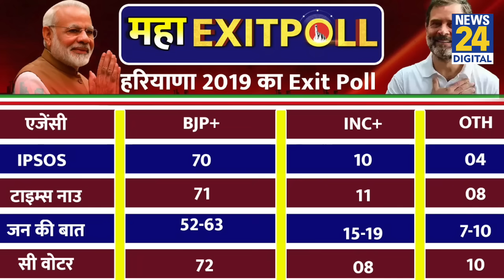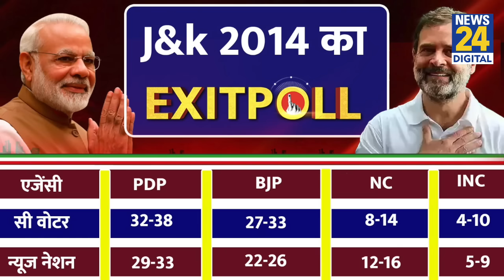कितने सटीक होते हैं Exit Polls? Harayan, Jammu & Kashmir के पिछले चुनाव में क्या हुआ था? News 24